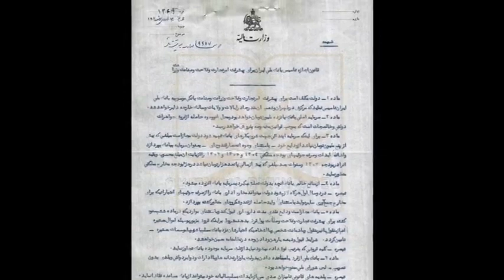تلویزیون ایران فردا - تقویم تاریخ یکشنبه 9 آذر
شاید برای شما هم جالب باشد که بدانید سالها پیش در روز 9 آذر ماه چه رویدادهای مهمی در تقویم تاریخ ثبت شده است، پس با ما همراه باشید و تقویم تاریخ را ورق بزنید.